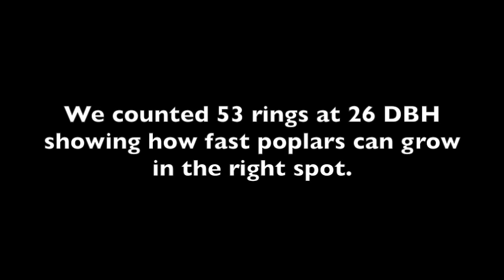Felling a storm damaged Tulip Poplar with a crosscut saw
In this video we harvest a tulip poplar tree which will be used in our house. This tree along with many others was damaged in a late ice storm several years ago, and will slowly rot as its top broke out.